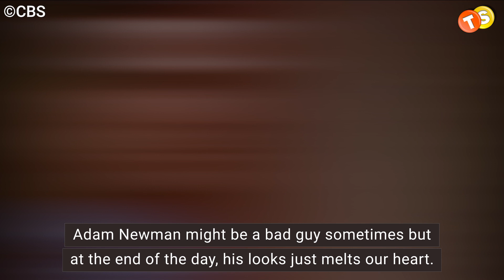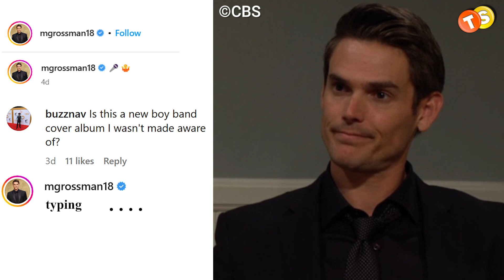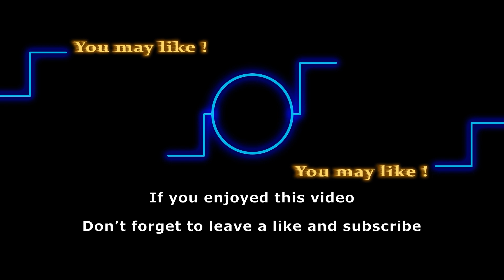Y&R’s Mark Grossman’s IG Photo Has Fans Scrambling for Answers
Unexpected news coming soon for all the fans of the Young and The Restless. Mark Grossman just dropped a photo that nobody saw coming but in a good way. Seems like it’s a switch in career.

Track: Actin Up
Artist: MK2